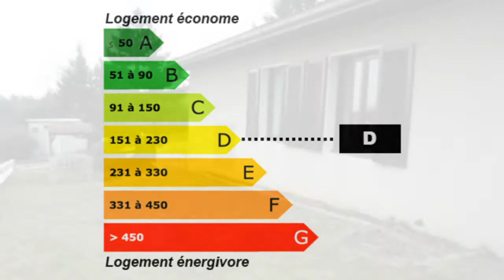Saint-Martin-la-Plaine Villa 6 pièces 4 chambres Jardin Ma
Pour plus de détails sur ce bien ___________________________________________________________________________________________CABINET_MICHON_VAIZAN France Achat / Vente Maison Villa Saint-Martin-la-Plaine Jardin Parking Terrasse Terrain clos et arboré - Idéal artisan Maison Villa Surface habitable 107m² - Chambres 4 - Cuisine équipée - Salle de séjour Salle de bain Sous sol aménagé en atélier - la superficie des terres 480m² - T6 F6 6 pièces - DPE 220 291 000,00 € Maison Loire Rhône-Alpes 42800

Saint MARTIN LA PLAINE village, accès facile A47, bien située et exposée plein sud, agréable VILLA 107 m² hab avec sous-sol complet, cuisine équipée et séjour salon donnant sur terrasse plain-pied joli terrain clos et arboré, 4 chb, excellent état, cède cause familiale URGENT Px 291 000 Euros. UN PLUS: le sous-sol aménagé en partie en atelier pourrait convenir à un artisan (portail électrique). Retrouvez nous sur facebook Retrouvez nous sur twitter